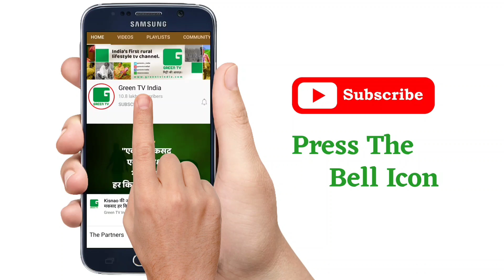Kisan Bulletin - असमंजस में Telangana के किसान, Paddy (धान) पर रोक के बाद अब किस फसल की होगी खेती ?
00:00 - Intro

00:22 - Top Headlines

00:43 - मुसीबत में बाजरे की खेती करने वाले किसान, मुख्यमंत्री अशोक गहलोत के आवास के सामने किया प्रदर्शन

03:12 - असमंजस में तेलंगाना के किसान, धान पर रोक के बाद अब किस फसल की होगी खेती?

04:57 - 3 लाख से ज्यादा किसानों की समस्या हल कर UP बना नंबर 1, CM योगी ने दिए ये निर्देश

06:51 - राजस्थान के 12 जिलों की 69 तहसील सूखाग्रस्त घोषित, फसल नुकसान की भारपाई कर रही है सरकार

 07:47 - धान की फसल पर भूरा माहो का प्रकोप:किसान बोले- पौधों पर दवाइयों का भी नहीं हो रहा असर

08:18 - बिहार सरकार किसानों के खाते में 18 हजार रुपये तक ट्रांसफर करेगी, जानिए क्यों और कब